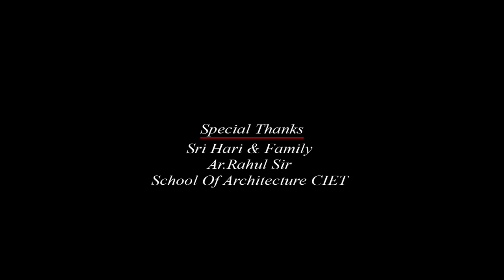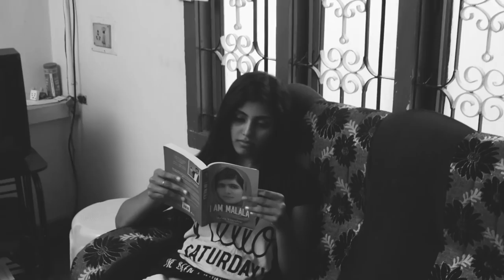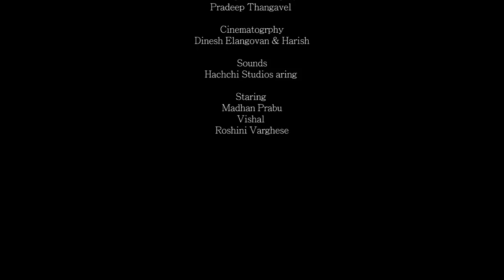Mithra Tamil Short Film 2k19 By Hachchi Entertainment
Mithra Tamil Short Film 2k19  Based On Woman Arrogance Murder
Directed & ScreenPlay
 Santhosh Sivam

Dop
Dinesh Elangovan

Edting & Screenplay
Pradeep Thangavel

Sounds
Hachchi Studios

Staring
Madhan Prabu
Vishal
Roshini Varghese